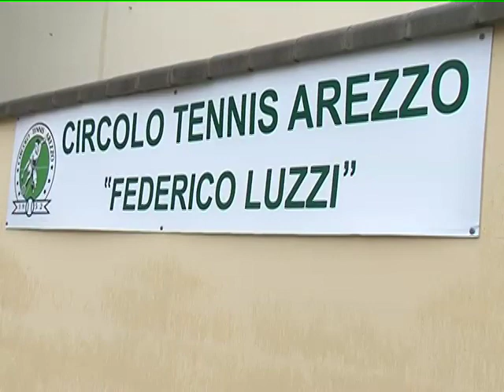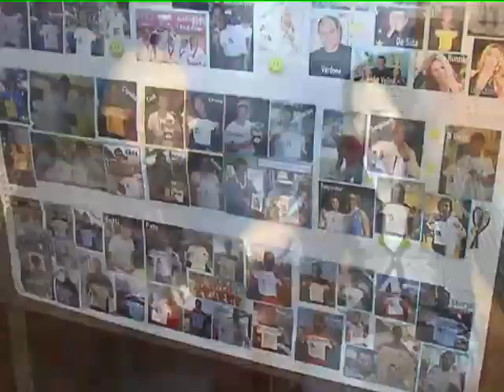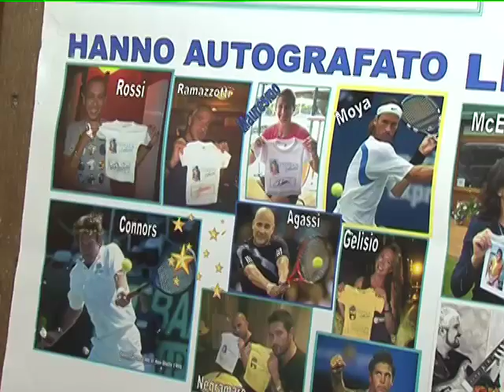FEDE LUX la nuova sede dell'associazione al Circolo Tennis Arezzo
visita la nostra web tv. I genitori e la sorella di Federico Luzzi, tennista di fama internazionale prematuramente scomparso il 25 ottobre 2008, hanno fondato ad Arezzo l' Associazione FEDE LUX "Insieme per Federico Luzzi", con lo scopo primario di onorare e mantenere vivo il suo ricordo organizzando e patrocinando eventi di carattere sportivo e non, e promuovere la raccolta di fondi da devolvere all'AIL per la ricerca contro le leucemie. In occasione del quarto anniversario della morte del tennista aretino il Circolo Tennis Arezzo ha voluto ricordare il proprio tennista dedicandogli il nome del circolo stesso. Infatti Federico Luzzi ha iniziato la sua avventura tennistica all'età di 4 anni proprio nel Circolo Tennis Arezzo. Inoltre il consiglio direttivo del circolo stesso ha concesso i locali per la nuova sede dell'Associazione FEDE LUX. Paola Cesaroni ci illustra tutti i dettagli della giornata del 25 ottobre, anniversario della morte di Federico con l'inaugurazine della nuova sede e altre graditIssime novità e sorprese. Per maggiori informazioni